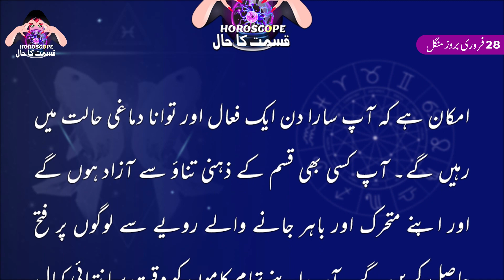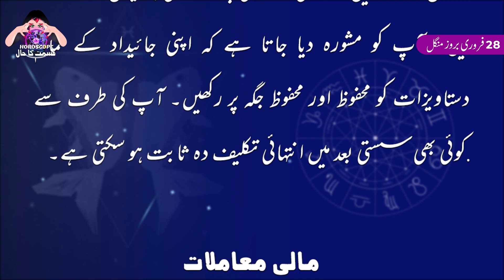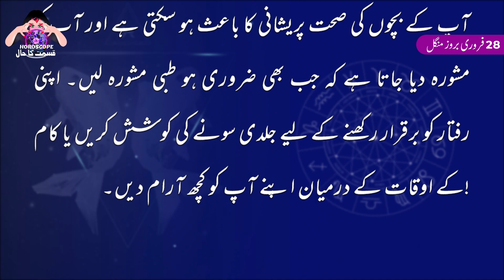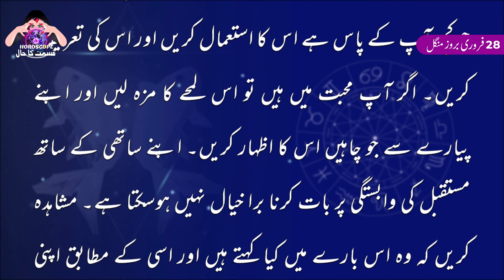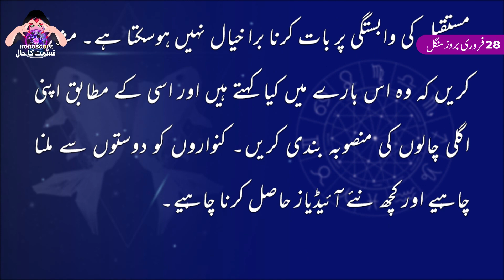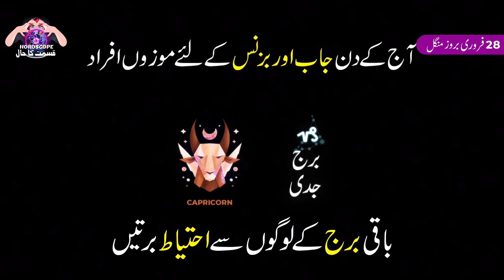Aj Ka Din Kaisa Rahe Ga | Pisces Daily Horoscope | Horoscope Today | 28 February 2023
28 February فروری  2023 | Daily horoscope | Aj ka Din Kaisa Rahe ga | Aaj ka Din Kaisa Rahe Ga Sitaroon ki Roshni Mei | Horoscope For Today | Burj Hoot 28  February 2023